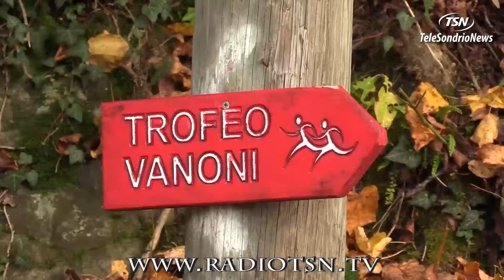Morbegno. Un Vanoni ancora una volta mondiale